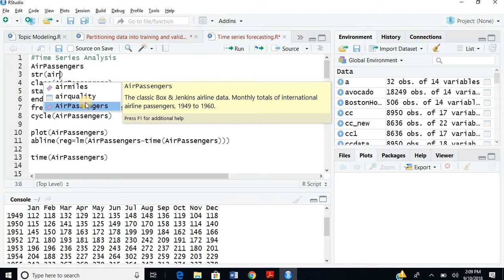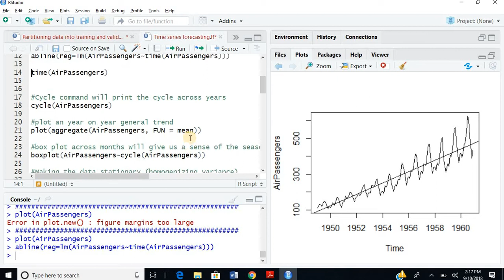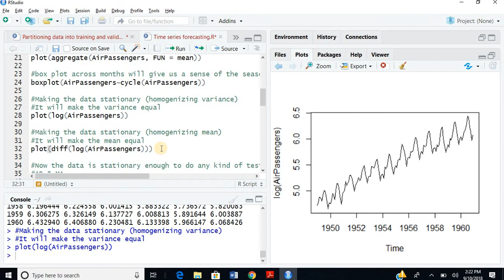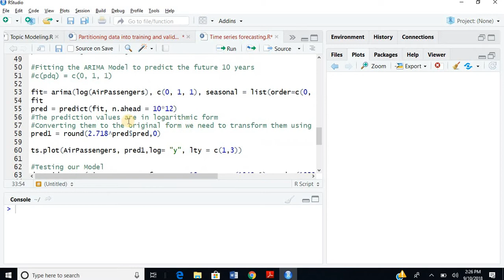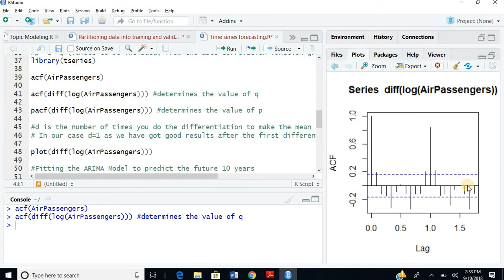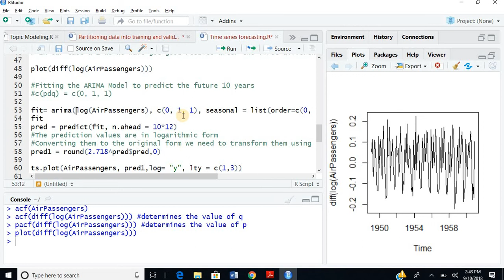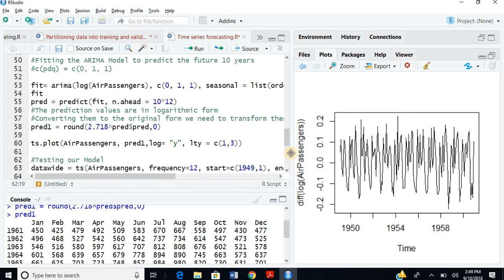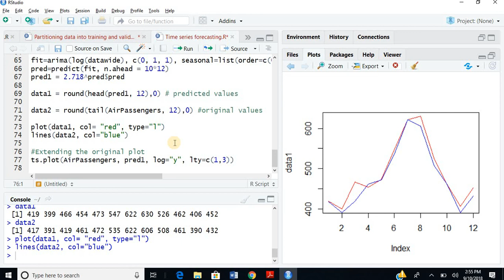Time Series Analysis | ARIMA Model | R Studio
In this video, we learn  to make predictions using ARIMA model for a basic time series data in R Studio. The data used for this analysis is AirPassengers data set found in the base installation of R.